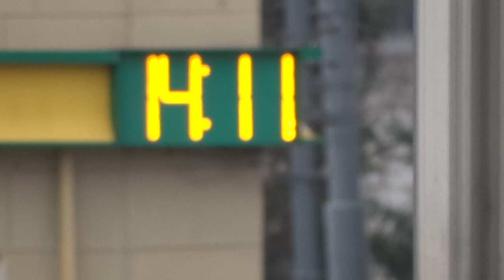Харьков 14.11.2017 температурный рекорд - плюс 15, Градусник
В Харькове, в середине ноября теплынь пятнадцать градусов. 14 ноября 2017 года температурный рекорд для этого дня.  Знаменитый харьковский Грдадусник на площади Конституции показывает в два часа дня плюс 15 градусов.